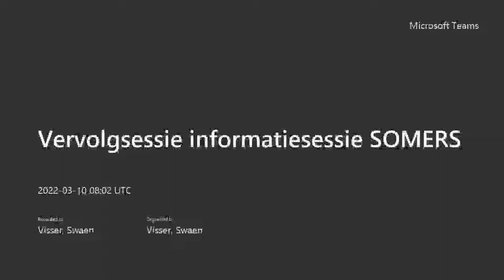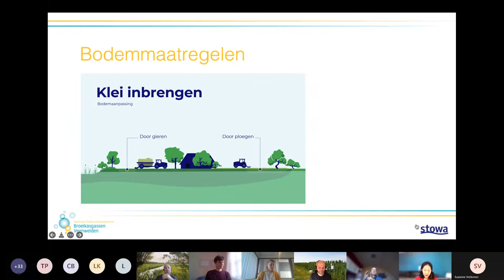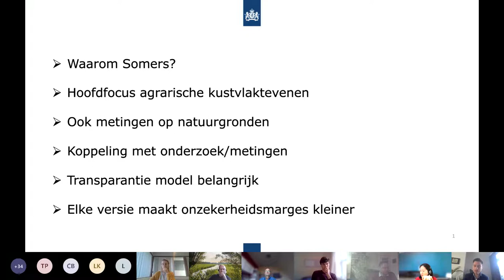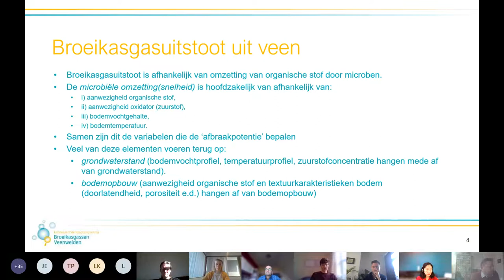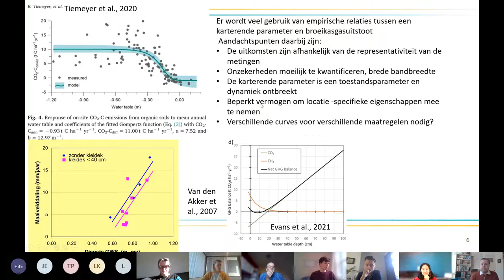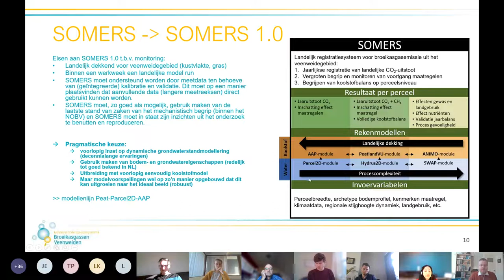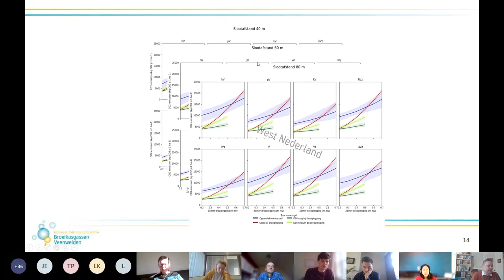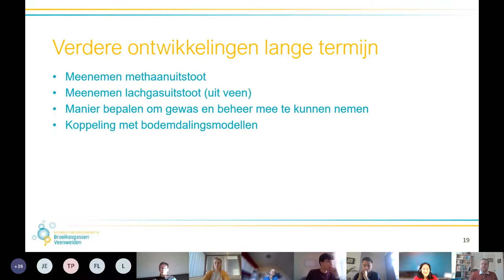Sessie | Informatiesessie monitoringsysteem SOMERS | 2022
Online vragensessie monitoringssysteem SOMERS

Op 10 maart 2022 hield STOWA/NOBV een online vragensessie naar aanleiding van de te verschijnen rapportage met een toelichting op SOMERS. In deze online bijeenkomst gaan we kort in op de rapportage en schuiven verschillende onderzoekers aan om antwoord te geven op vragen over het monitoringssysteem. Met SOMERS kan de CO2-uitstoot op perceelsniveau worden bepaald – met én zonder maatregel. Het systeem is momenteel werkzaam voor hydrologische maatregelen, zoals slootwaterpeilaanpassingen, onderwaterdrainage en drukdrainage.